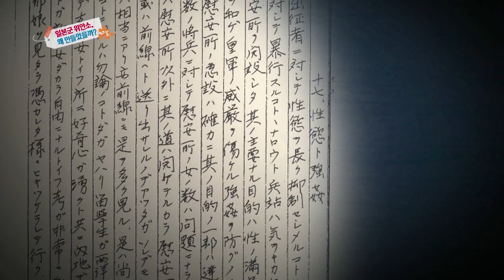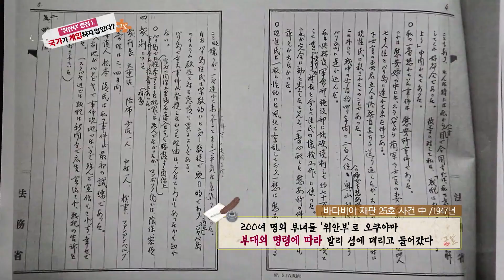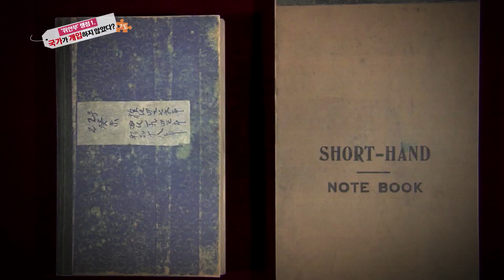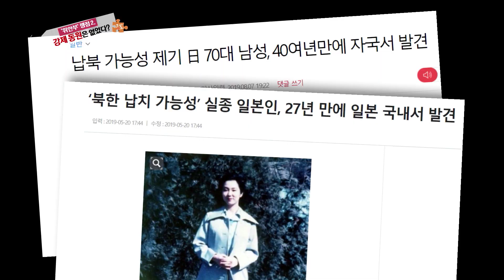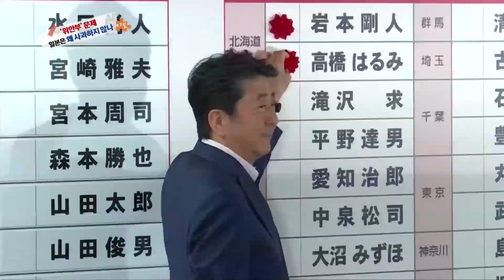일본군 ‘위안부’의 진실 - 내가 증거입니다. 일본군 ‘위안부’ ㅣ KBS 190908 방송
[내가 증거입니다. 일본군 ‘위안부’] 장기 집권을 노리며 한국에 대한 경제 보복과 역사 왜곡을 이어간 일본 아베 정권. 일본이 회피하는 ‘위안부’ 문제를 주목하고, 1995년 ‘위안부’ 문제를 대중에게 널리 알린 영화 ‘낮은 목소리’의 변영주 감독이 함께하여 9년간의 제작기와 일본군 ‘위안부’ 문제의 실상을 이야기한다.

역사저널 그날 235회 - 내가 증거입니다. 일본군 ‘위안부’ (2019.9.8방송)